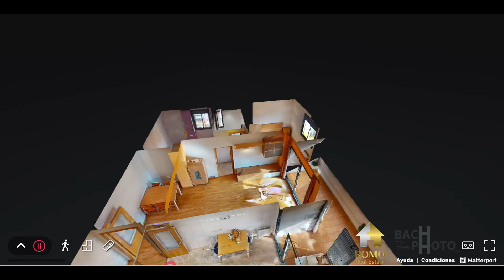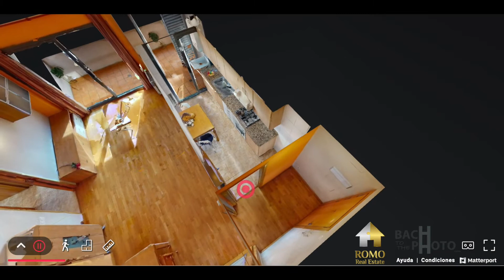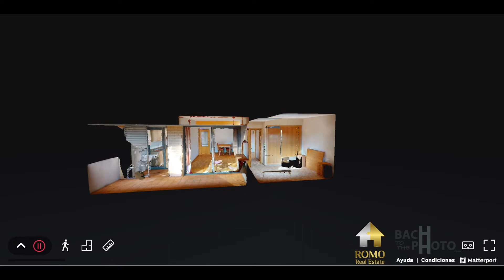PISO POWER en Valleslona Residencial Santa Perpètua de Mogoda ROMO Real Estate